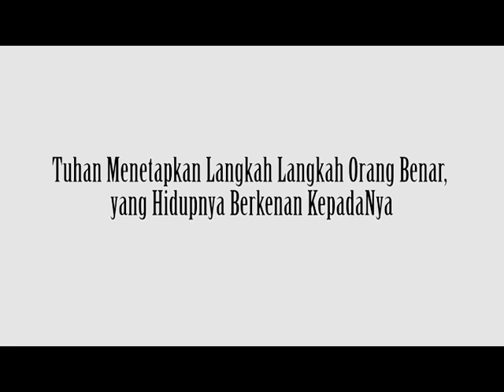Pecel Tahu Telor